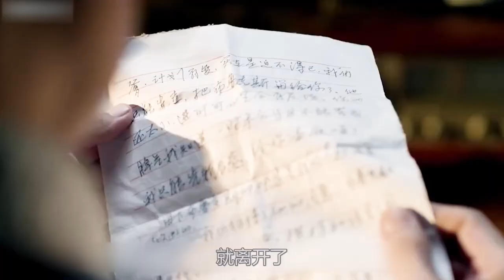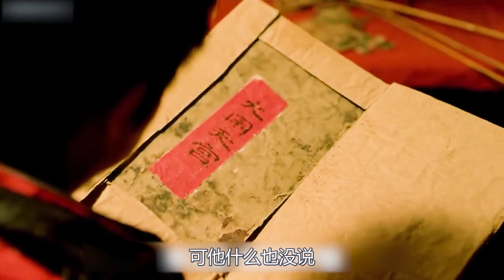爷爷怕被人发现孙子是洋人，带他把头发染黑，孙子生无可恋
电影、影视、剧情、家庭、儿童